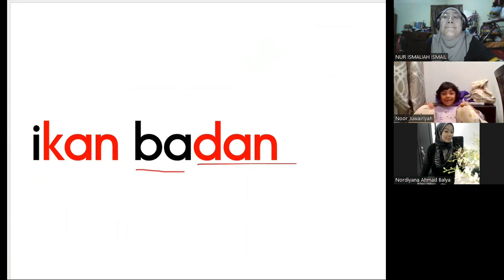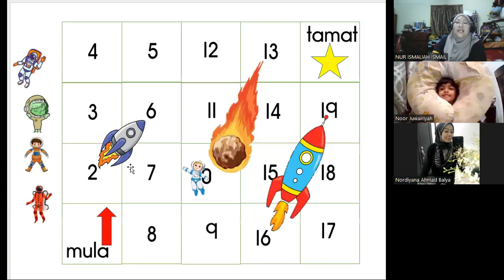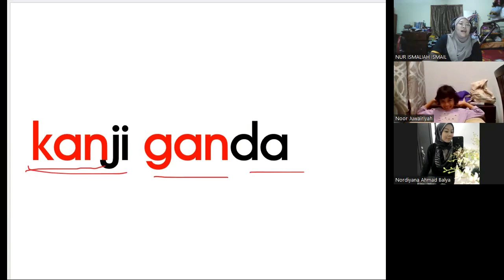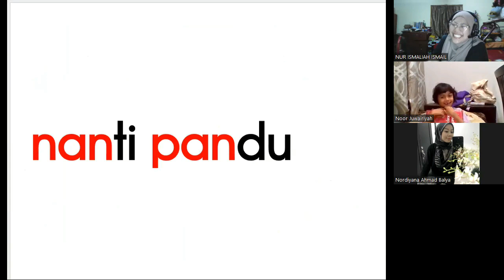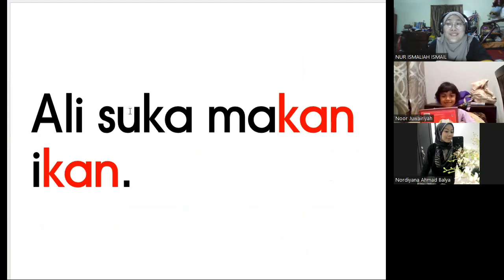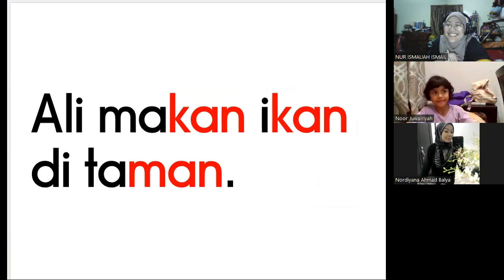KelasMembacaOnline.com - AMANDA - WZ180 - 7T 7B - BACALAH ANAKKU BUKU 6 - 68 SESI